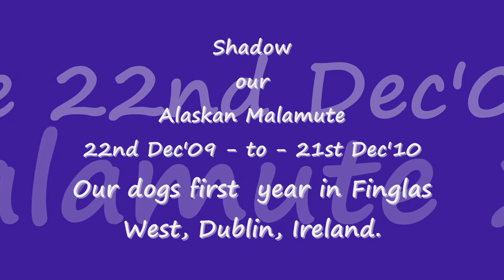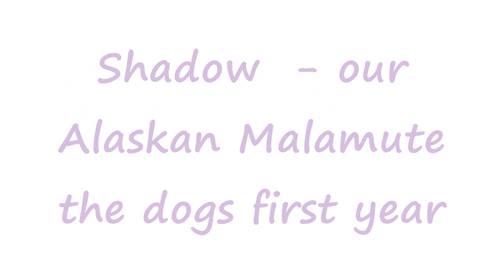The Shadow, the Movie.wmv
The Shadow, the Movie
the first year of our Alaskan Malamute in Finglas west, Dublin, Ireland
From 22nd of December 2009 - to - 21st December 2010